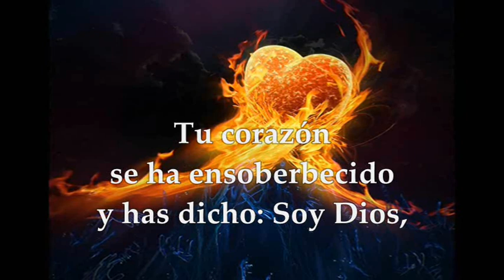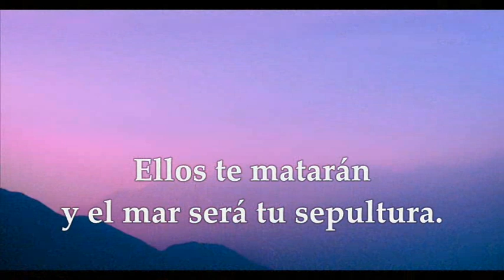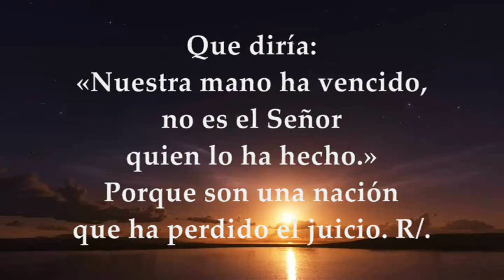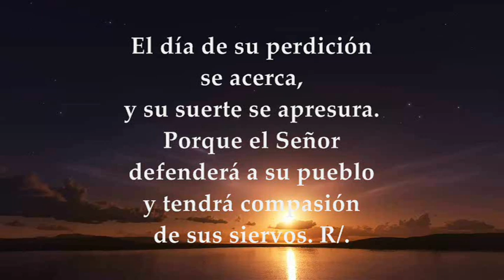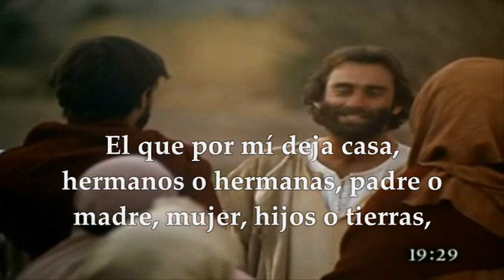EVANGELIO DE HOY MARTES AGOSTO 16 DE 2022 | MATEO 19,23-30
EVANGELIO Y LECTURAS EUCARISTÍA MARTES AGOSTO 16 DE 2022 MARTES XX VIGÉSIMA SEMANA DEL TIEMPO ORDINARIO Primera Lectura: Del libro del profeta Ezequiel 28,1-10  Interleccional: Deuteronomio Dt 32,26-27ab.27cd-28.30.35cd-36ab R/. Yo doy la muerte y la vida Del santo Evangelio según san Mateo 19, 23-30